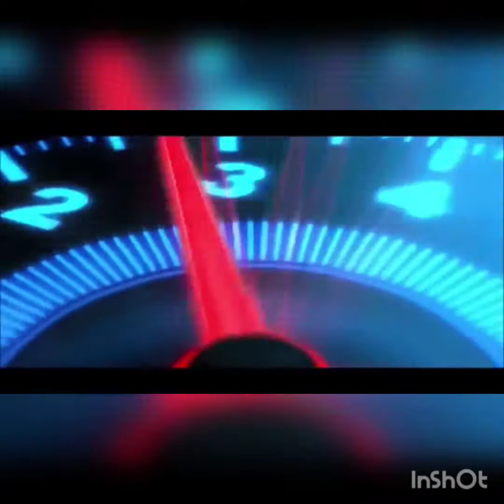Break Inn Tayo ng kabayu Vlog 08..